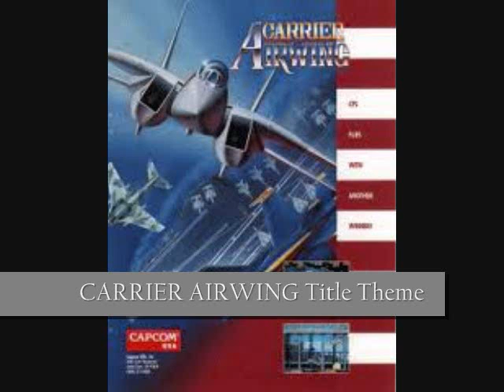CAPCOM Best of Video Game Music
Best of video game music

00:13 Mega Man 2 Title Theme
01:38 Street Fighter Sagat Theme
04:55 Okami Ryoshima Plains
10:53 Ace Attorney Turnabout Sisters
14:40 Resident Evil 3 Save Room
17:16 Marvel vs Capcom 3 Captain America Theme
20:58 Street Fighter 2 Ken Theme
23:20 Carrier Airwing Title Theme
26:28 Carrier Airwing End Credits
28:12 Darkstalkers Victor Theme

Intro song is from F-Zero and outro song is from Mike Tyson's Punch-out !

LINK FOR MORE Best of Video Game Music from CAPCOM